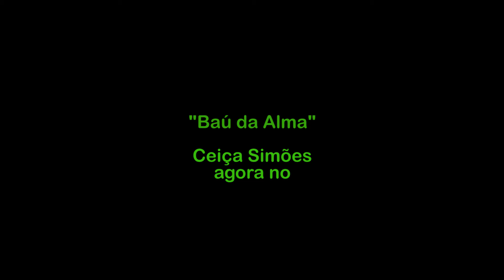31 de outubro de 2020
Vídeo de Conceição Queiroz